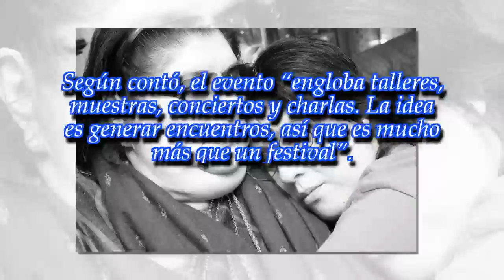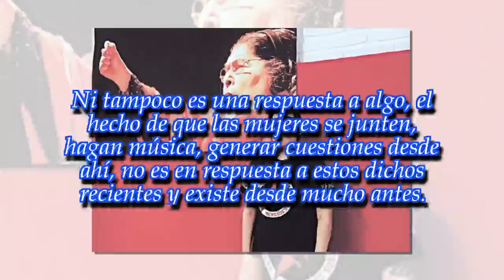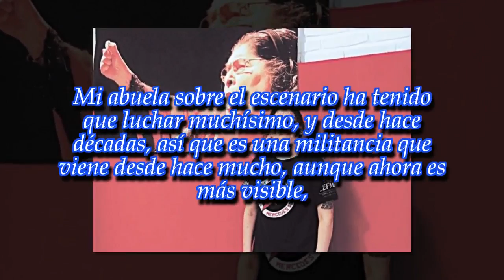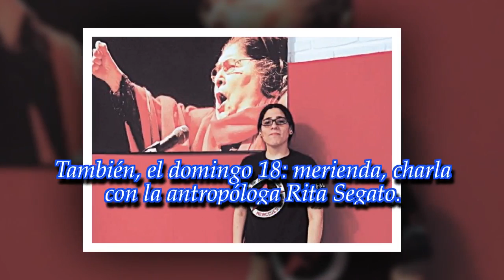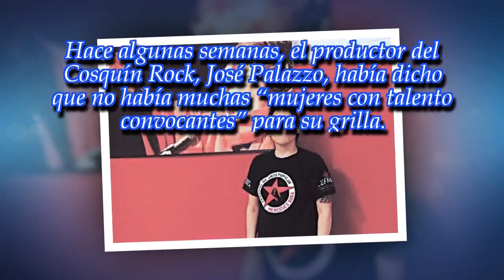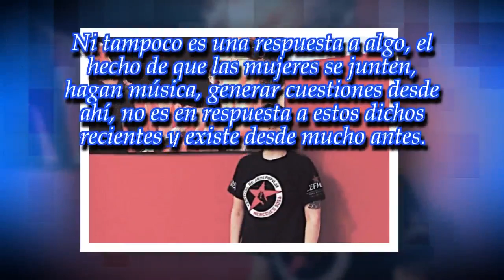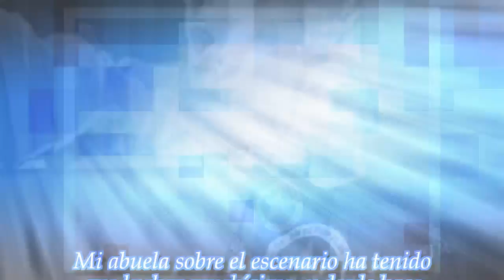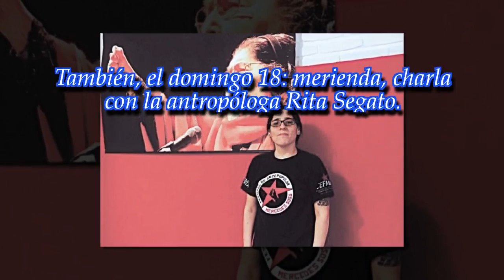"Mercedes Sosa es un ejemplo para todas"